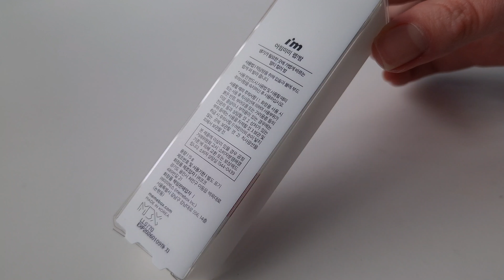I'M MEME PEP! BALM 001 RECHARGER/ Let's Swatch It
Hii! I hope you're doing well!! In today's video, I'm swatching the I'M Meme I'm Pepi Balm in the color 001 Recharger.

Even though I got this product in an advent calendar from last year, I've seen it on YesStyle!

This packaging looks exactly like a paint tube! I find it so cute! I have to use it more frequently, in order to form an opinion. So, once I do that I'll change up this description box.

I hope you have an amazing week!